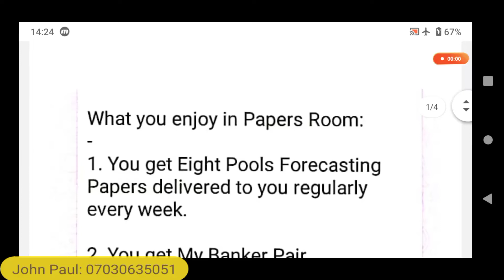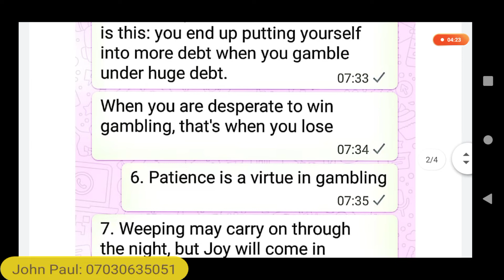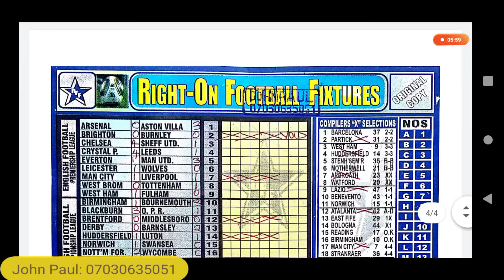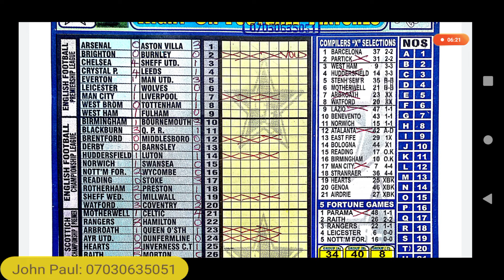Derby vs Letter 'B' at Home at Number 13 Key: 2020/2021 UK pools season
The UK football pools industry is programmed into 1.2.X (Home Win, Away Win, and Draw). In this video, you will see one of the UK football pools key in action. This pool Key explains what happens whenever Derby county plays any Letter 'B' team on Niger Record.